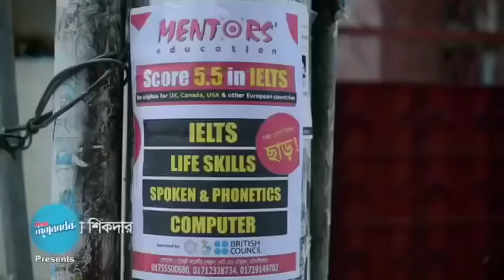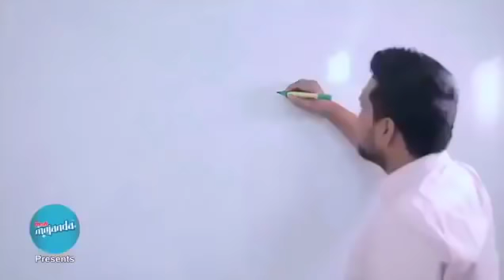MARRY ME ম্যারি মি Jovan Safa Kabir Bangla New Natok 2019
Bangla natok
jovan new natok